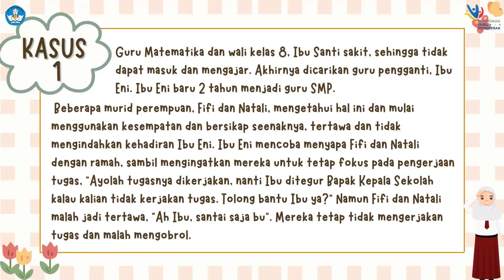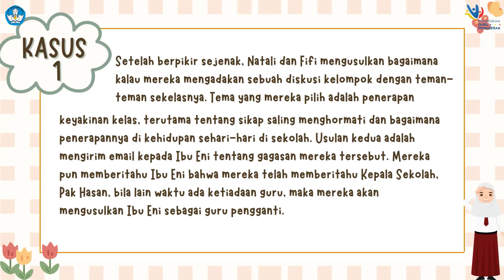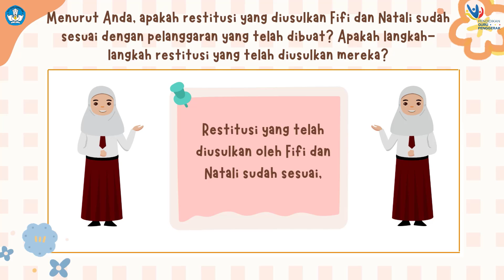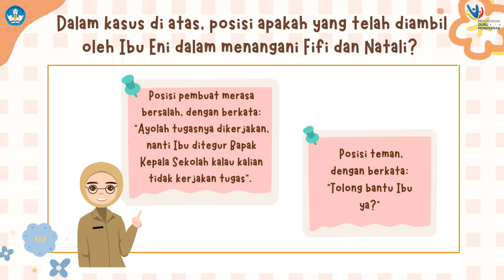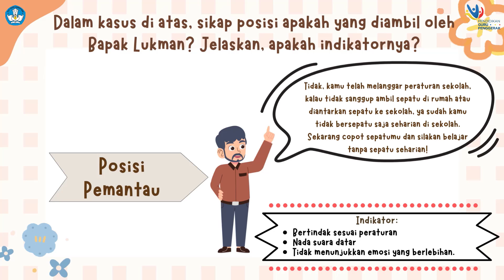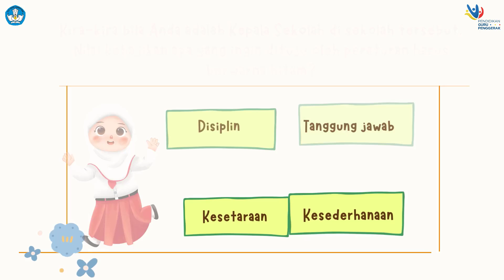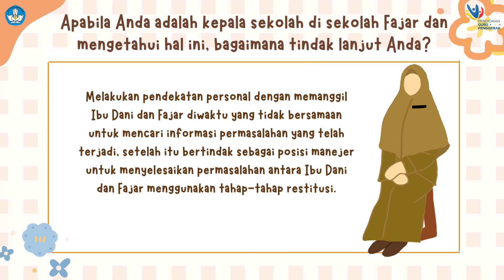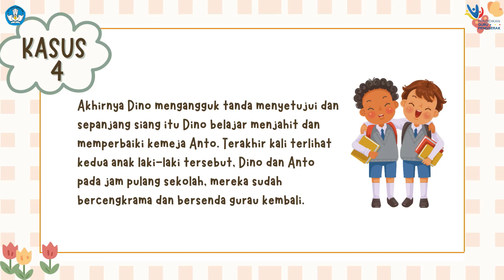Tugas Ruang Kolaborasi Modul 1.4 Budaya Positif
Video ini merupakan tugas ruang kolaborasi modul 1.4 budaya positif tentang studi kasus 4 permasalahan yang terjadi dalam dunia pendidikan  dalam program pendidikan guru penggerak